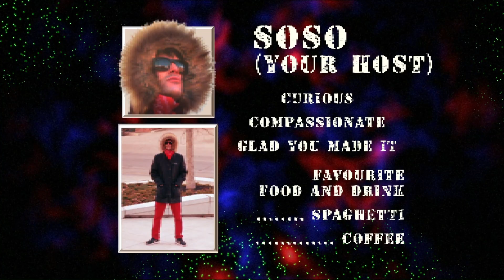Babies In Bars